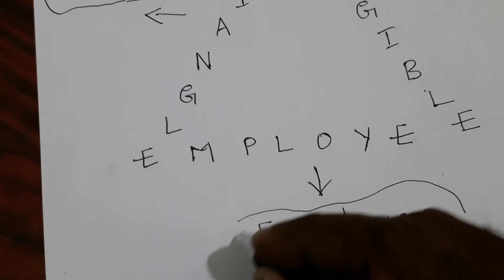A Funny Word Game - Drawing a Triangle using Three Different English Words!